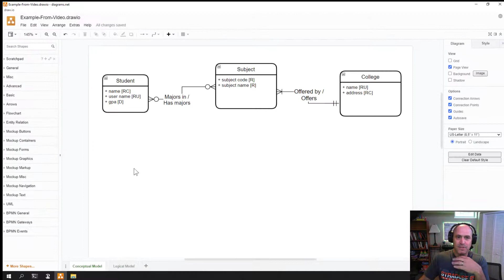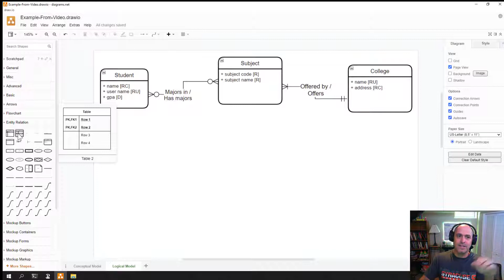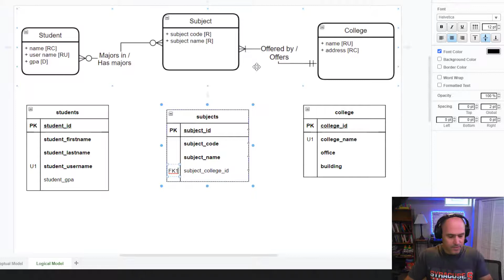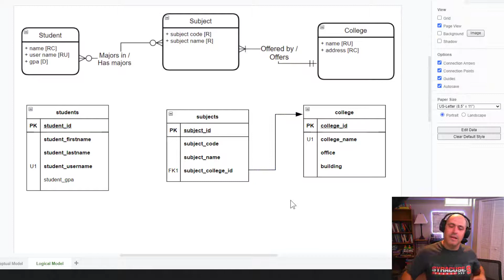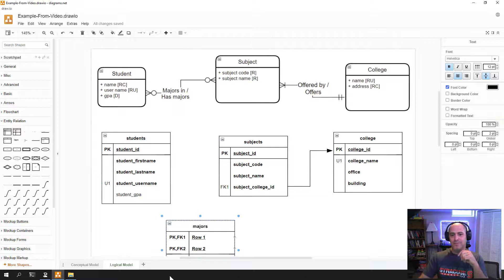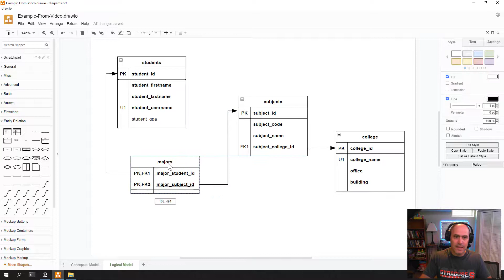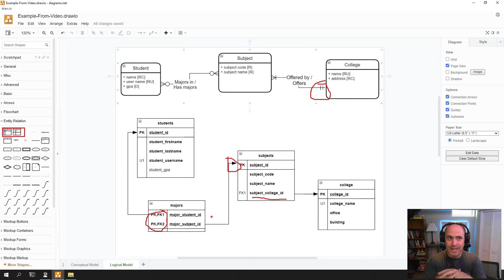Logical Data Modeling with Diagrams.Net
This video demonstrates best practices for drawing logical data relational diagrams with the draw.io / diagrams.net tool.

Table of Contents:

00:00 - Introduction
01:10 - Mapping Entities and Attributes
05:33 - Mapping Relationships
11:09 - Summary